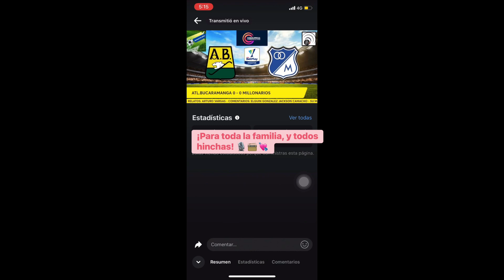Café Express febrero 05-2024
información al instante